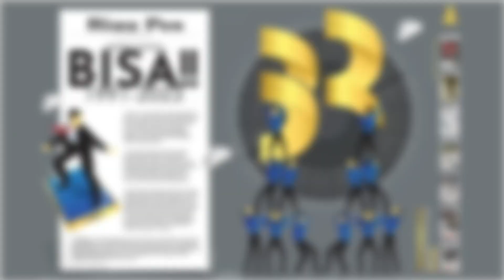Kidzilla Mal SKA Pekanbaru, Pilihan Wahana Bermain dan Edutainment Anak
PEKANBARU, (RIAUPOS.CO) - Wahana bermain dan edutainment, Kidzilla Mal SKA Pekanbaru melaksanakan iven Playdate berikut peresmian, Sabtu (5/8/2023).

Kidzilla Mal SKA kini hadir dengan belasan wahana permainan dan enam edutainment

Dengan luas 2.115 meter persegi, menjadikan yang terluas dan terlengkap di Provinsi Riau.

Hadir Marketing and Communication Sales Manager Wawan Sutyono, Marketing and Communication Asisten Sales Manager Martin Sihite

Manager Operasional Mal SKA Pekanbaru Mahsyur serta ratusan undangan.

Sebelumnya untuk areal, Kidzilla Mal SKA ini dari 682,4 meter persegi, kini menjadi 2.115 meter persegi.

Store Manager Kidzilla Mal SKA Yudi Hamdani menjelaskan, beberapa wahana permainan yang tersedia

Seperti Wall Climbing, Flyng Fox, juga ada wahana Ninja Warrior, Cannon Ball, Donut Slide, Funnel Slide, Tube Slide

Volcano Slide, Wave Slide, Roleplay, Sandpitt, Spider Web, Trampoline, Volcano Slide, serta wahana mandi bola yang lebih luas.

Kidzilla Mal SKA Pekanbaru yang terletak di lantai 3a, dapat dinikmati seluruh wahana yang tersedia setiap hari.

Narasi: egp
Video: Kidzilla Mal SKA/egp